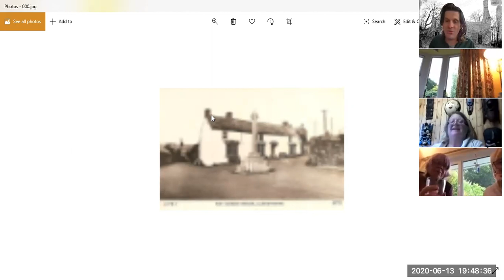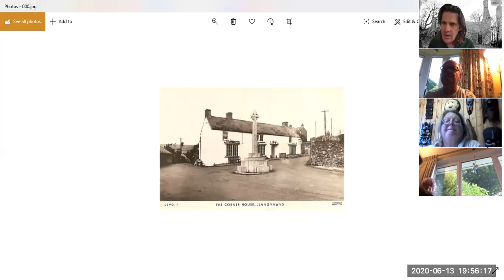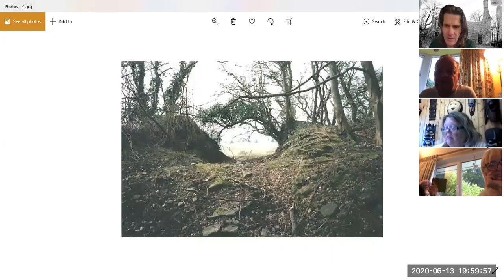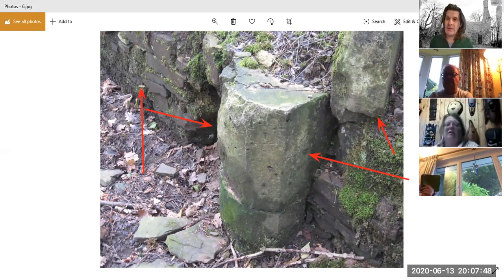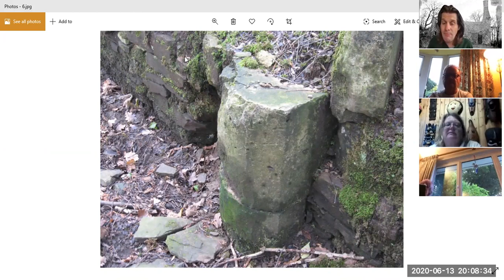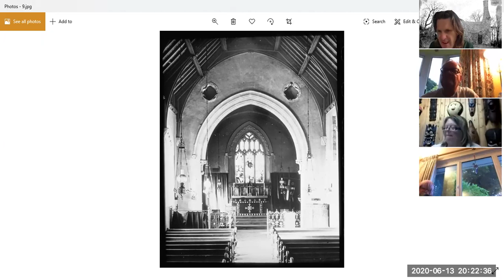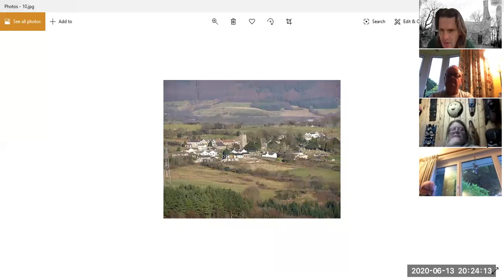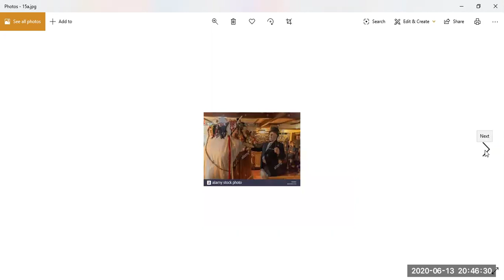Llangynwyd and Maesteg history, legends and ghosts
Ghosts evening Maesteg and Llangynwyd 13th June 2020
Ghost series Pandemic
Stand-up archaeologist
Actor
Author